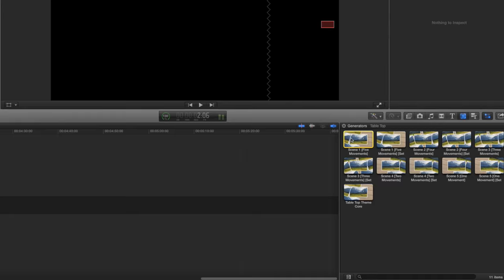Pixel Film Studios - Photo: Collage - Photo Theme Package - Final Cut Pro X FCPX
Photo: Collage
Photo Theme Package for Final Cut Pro X

Photo: Collage is a professional photo theme package created for use in Final Cut Pro X. This Pixel Film Studios' theme includes a set of customizable scene presets that allow video editors to perfectly frame from one video or photograph into the next. Choose from presets with up to 5 dynamic camera movements and up to 10 drop zones, then position pictures anywhere along the board. Moreover, Photo: Collage comes with a self-animating title screen, lower third and stylized overlays. Pixel Film Studios makes amazing easy in FCPX.

Dynamic Scene Presets
Photo: Collage scene presets offers theme users the ability to move fluidly from one picture to the next. Choose from presets with up to five camera movements and up to ten drop zones to showcase pictures and/or videos alike. Edit placement of drop zones to create new camera trajectories. Using Photo: Collage scenes is easy. Drag a preset into the FCPX timeline and insert personal media into the drop zones provided. Photo: Collage will do the rest.

Position Pictures Anywhere
Photo: Collage allows theme users to position and rotate pictures anywhere across the theme board. Change the position of drop zones and adjust the randomization of the camera to achieve unique shots. Video editors can skew perspective to achieve even more dynamic looks. Find intuitive parameter controls categorized under their respective drop zones in the top-right inspector.

Depth of Focus Slider
The Depth of Focus slider creates a realistic sense of distance by blurring objects too close or too far away from the focal point of the camera. Photo: Collage's camera automatically adjusts the degree blur when its focus is shifted. Alter DOF and stagger scene elements in space to achieve different looks with Pixel Film Studios themes.

Title Elements & Overlay
Photo: Collage contains title elements including a self-animating lower third, title screen, and stylizing overlays. Utilize keyframeless lower thirds to introduce people and/or settings and the title screen as an opener for FCPX projects. With overlays, users can instantly add subtle stylization to scene presets. To use title elements simply drag and drop them on top of footage or generators in the FCPX timeline.